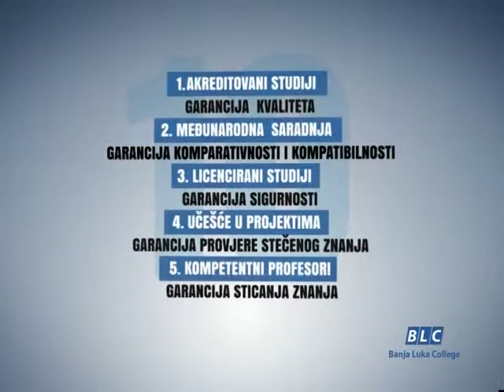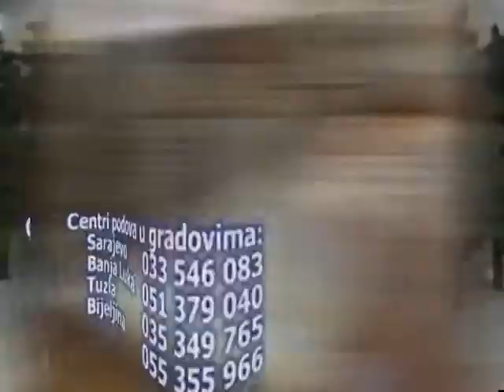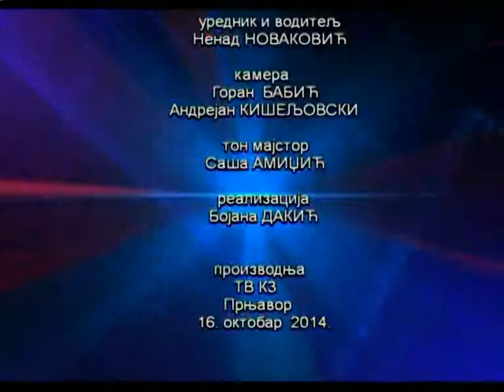STAV TV K3 gost Rade TANJGA, profesor 16.10.2014.